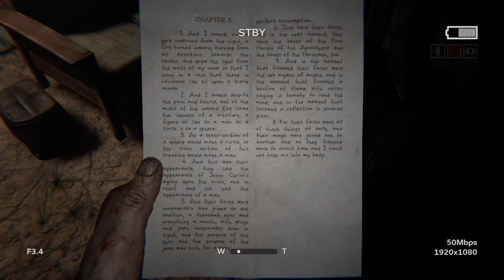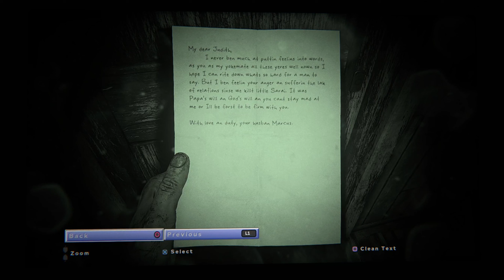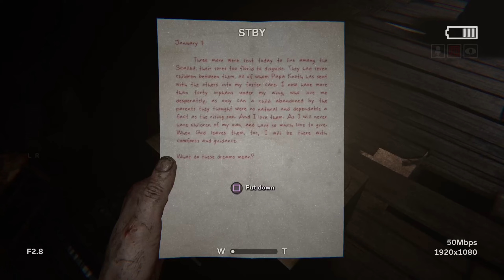Outlast 2 Walkthrough Gameplay - Part 2 - No Commentary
Outlast 2 Walkthrough Gameplay Part 2 No Commentary. This series will include full story gameplay of Outlast 2, from beginning to end.

🕹️GAME DESCRIPTION
Outlast 2 is a first-person survival horror game developed by Red Barrels.
Blake Langermann, a cameraman working alongside his wife, Lynn are investigative journalists willing to take risks and dig deep to uncover the stories no one else will dare touch. Following the trail of clues that started with the seemingly impossible murder of the pregnant woman known only as Jane Doe. The investigation has leads miles into the Arizona desert, to a darkness so deep that no one could shed light upon it, and a corruption so profound that going mad may be the only sane thing to do.

📺MAIN CHANNEL!

Hopefully catch you all on the next video 🙂

📽️UPLOADED & EDITED
- By iitzMiaPlayz2